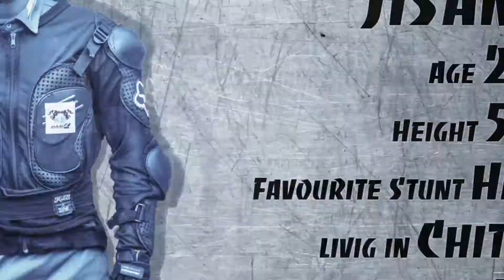Yamaha Happy Day Live Stunt Video#KB Riderz # Kustia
Stunt Performe By : KB RiDeRz
Powered By: Yamaha Motorcycles Bangladesh - ACI Motors Ltd.
Music Credit- No copy right
 Hope You Guys Like Our Stunt video.